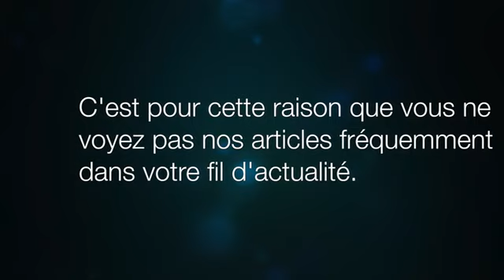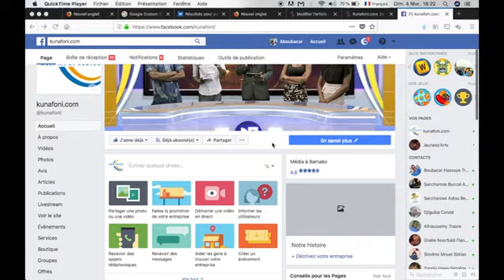Comment être au courant des publications de Kunafoni.com sur facebook?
La nouvelle politique de facebook qui est de privilégier les publications des proches plutôt que celle des médias fait que les abonnées ne sont plus automatiquement avertis des publications de ces derniers.